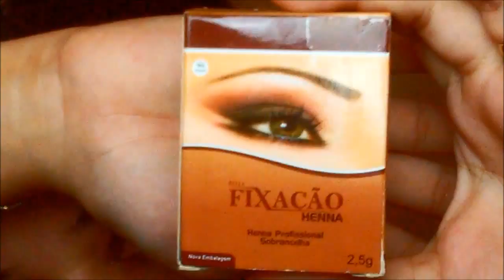Sobrancelhas Perfeitas com Henna / Thais Santos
Muito fácil de fazer, e a sobrancelha de henna levanta o olhar, deixa muito mais bonito.